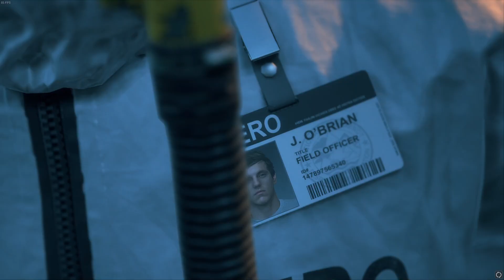Days Gone | Episode 18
DG -- I hope you all enjoyed and I shall see ya ladies and gents in the next stream!